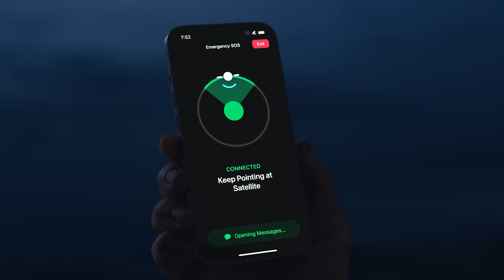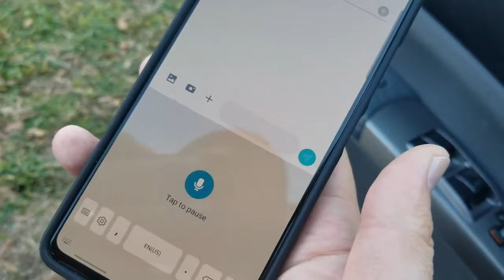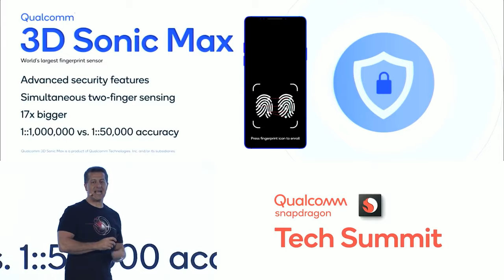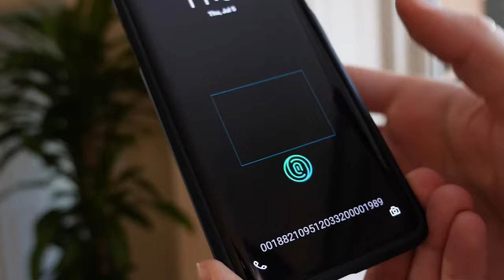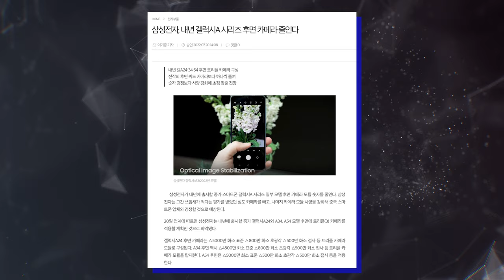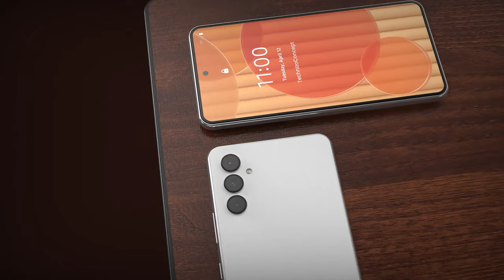Samsung Galaxy S23 Ultra - SURPRISE! Hardware is On Another Level!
Samsung is working with Iridium Communications to bring satellite communication system to the Galaxy S23.
The Galaxy S23 will feature Qualcomm’s third-generation ultrasonic fingerprint reader.
The first renders depicting the upcoming Galaxy A34 have emerged.